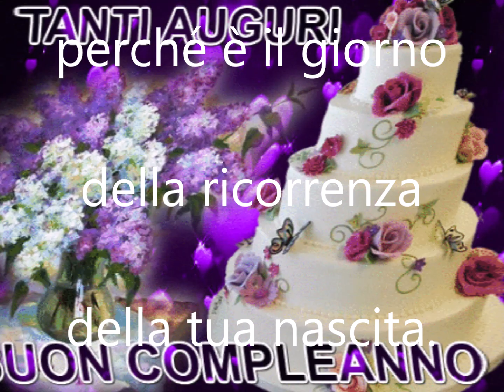Buon Compleanno Tanti Auguri di cuore di Buon Compleanno"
Buon Compleanno Tanti Auguri di cuore di Buon Compleanno"Buon Compleanno Tanti Auguri di cuore di Buon Compleanno"Buon Compleanno Tanti Auguri di cuore di Buon Compleanno"

Amore,Avventura,Arte,Bellezza,Garbo,Verità,Danza,
Felicità,Determinazione,Forza,Magia,Fortuna, Musica,